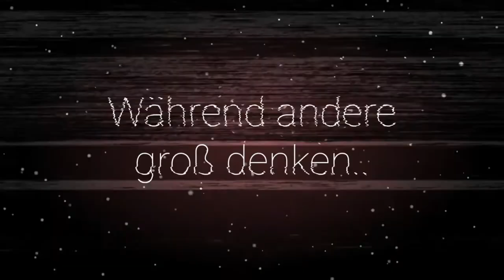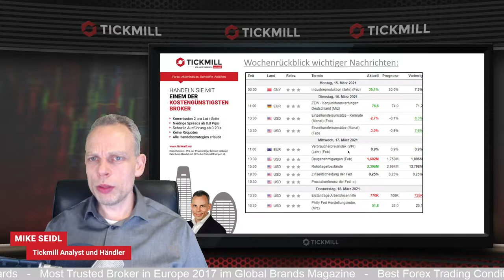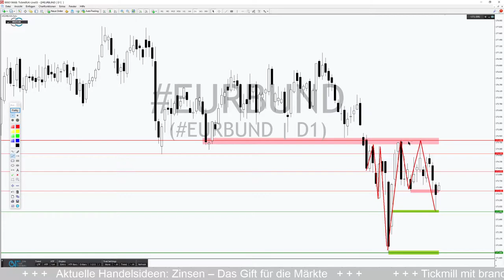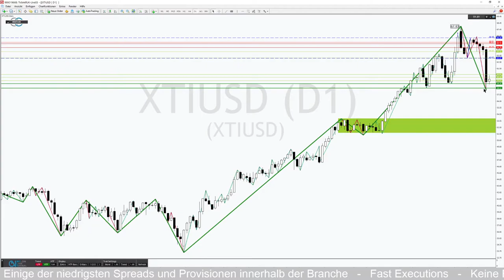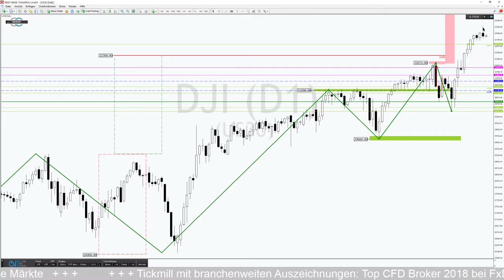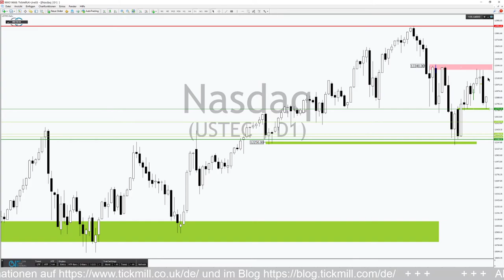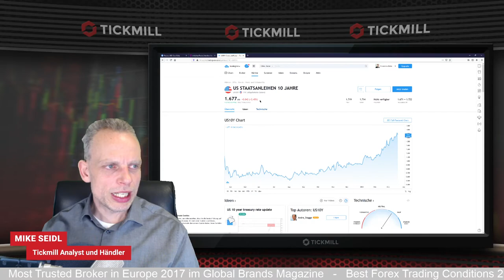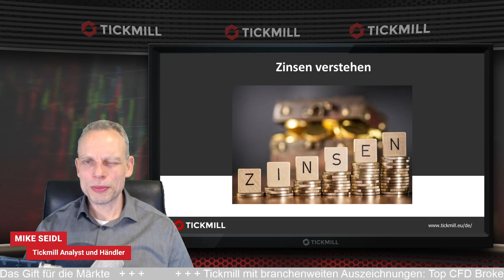Zinsen – Das Gift für die Märkte